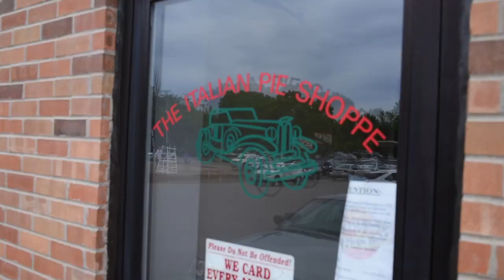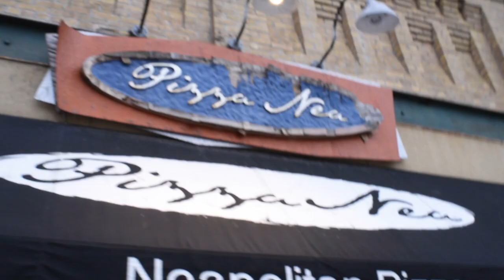The Italian Pie Shoppe vs Pizza Nea - DDY.P Twin Cities Pizza Bracket Challenge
DDY.P. is all about comedy and entertainment!
DDY.P. is all about comedy and entertainment! Now DDY.P takes on 16 pizza places in Minneapolis/St. Paul Minnesota to find out who is the best!